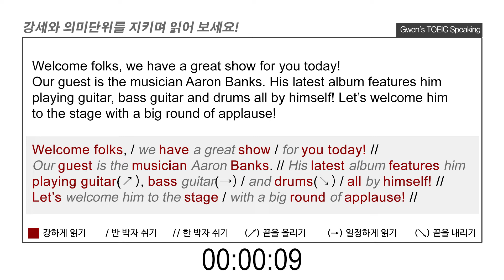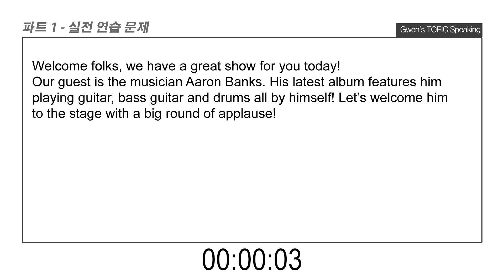[토익스피킹 실전 연습] 파트1 지문읽기 / 의미단위 끊어 읽기 연습 #1 - 그웬Tv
[TOEIC SPEAKING]
실전 토익스피킹 문제를 가지고 연습해 봅시다~!
45초동안 해당 지문을 읽어보세요!
45초 이후 해당 지문에서 어디를 끊어 읽어야 하는지,
무엇에 강세를 줘서 읽어야 하는지 알려드립니다. ^^